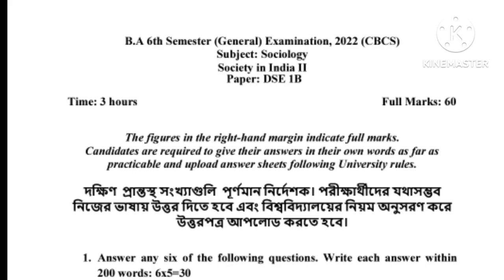B.A 6th Semester General Sociology Question Paper-2022।। PAPER-DSE-1B ।। Burdwan University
B.A 6th Semester Education Honours Question paper 2023।।Sub-Education।। PAPER-DSE-1B।।burdwanuniversity
competative Education
Education question paper 2022
5th semester general english suggestion burdwan university
5th semester general english syllabus
5th semester general history syllabus burdwan university
burdwan university english 5th semester suggestion
5th semester general english suggestion
3rd semester political science general suggestion 2023
3rd semester political science general suggestion
3rd semester political science general saq cc/ ge-3
5th semester general bengali suggestion burdwan university
5th semester general bengali previous year
question burdwan university
5th semester bengali general syllabus burdwan university
5th semester bengali general suggestion
5th semester bengali general syllabus
5th semester bengali general question paper 2022
5th semester arabic general question paper 2021
5th semester bengali general question paper 2020
5th semester Sanskrit general question paper 2023
5th semester history general syllabus burdwan university
burdwan university history general suggestion
5th semester general english previous year question
5th semester history question paper
5th semester general english are you digging on my grave
5th sem english general question
5th semester history question paper 2023
burdwan university
5th semester general education suggestion burdwan university
burdwan university 5th semester general education suggestion
politicalscience_pass
political science suggestion
3rd semester history pass suggestion
5th sem history sec suggestion
5th sem history general syllabus
history general 5th semester question paper
5th semester history general question paper 2019
5th sem history general question 2021
5th semester history general question paper 2022
5th semester general history sec question paper
5th semester general history sec syllabus
5th semester general history sec an introduction to archaeology suggestion